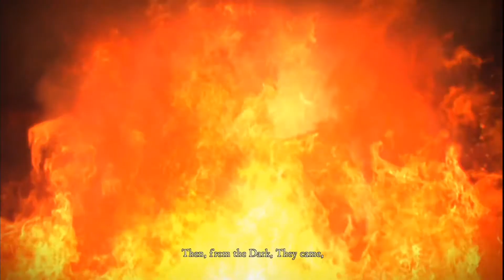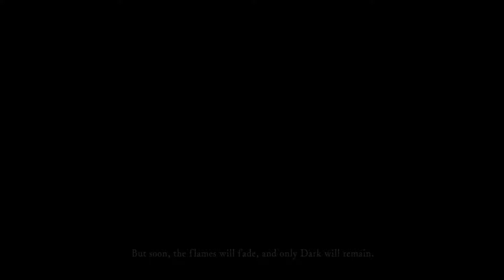Let's Play | Dark Souls Remastered - Why Is Everything Dying?!? - Part 1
Dark Souls is an action role-playing game developed by FromSoftware and published by Namco Bandai Games. A spiritual successor to FromSoftware's Demon's Souls, the game is the second installment in the Souls series